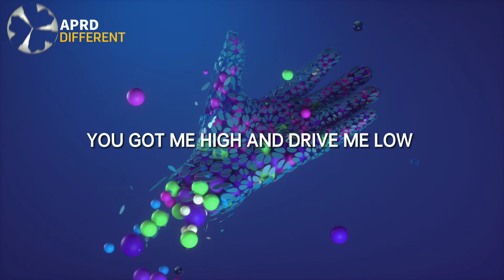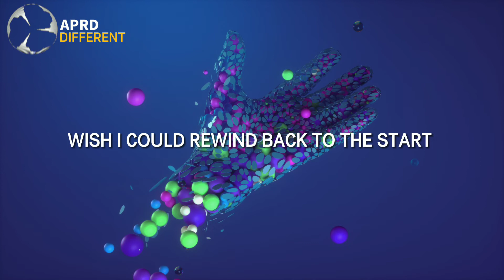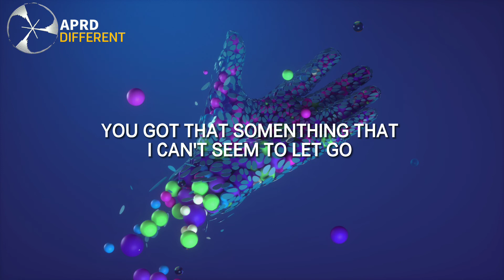APDR - DIFFERENT ( Lyrics )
🔔Activate the bell, so you can hear me ♥️🎧